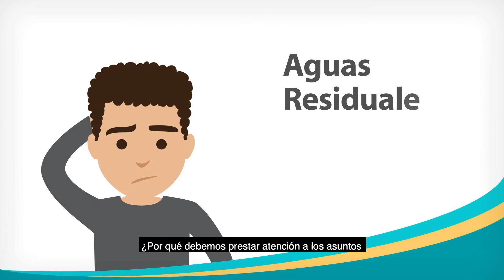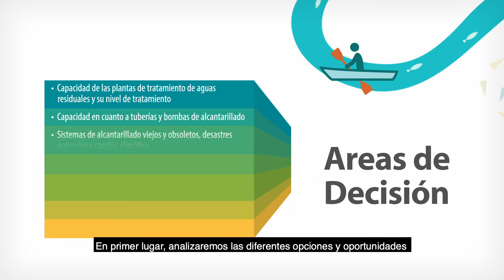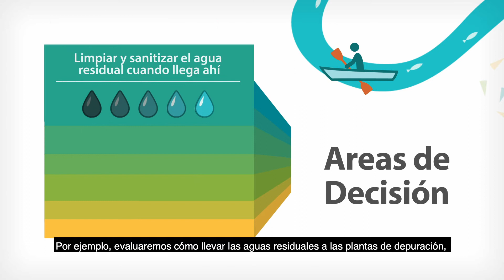Conozca el sistema del Plan de Agua Limpia - video